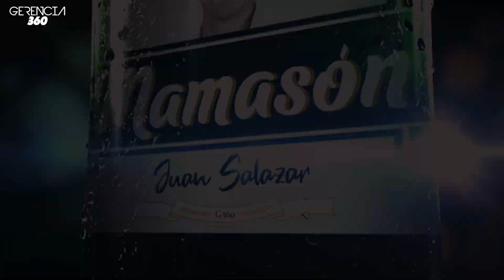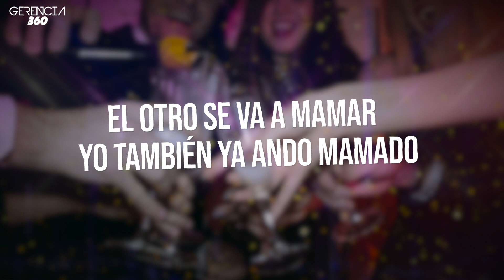Juan Salazar - La Mamasón (Letra/Lyric Video)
CONTACTO

Gerencia 360
300 E. Magnolia Blvd. Suite 500